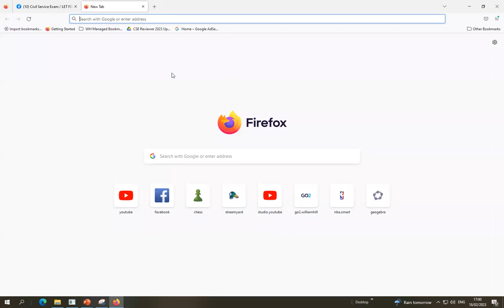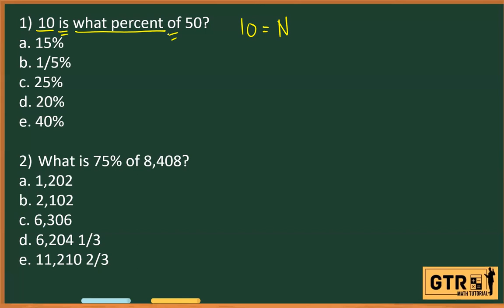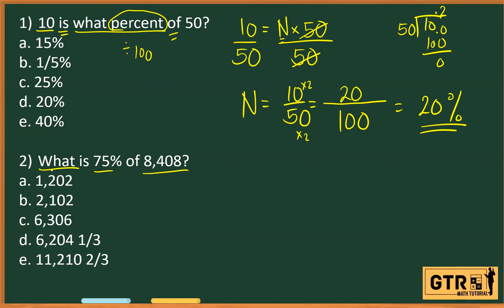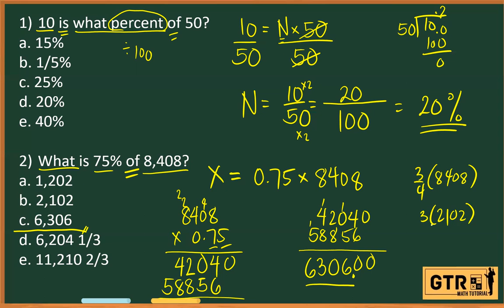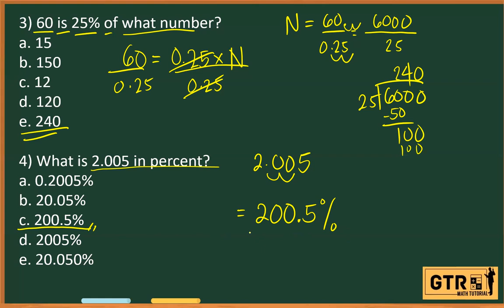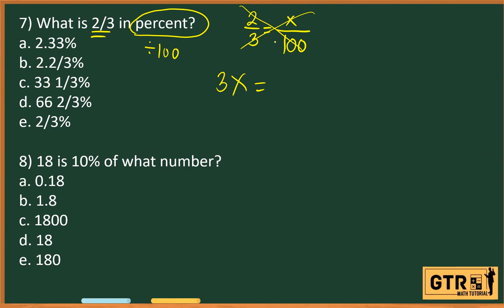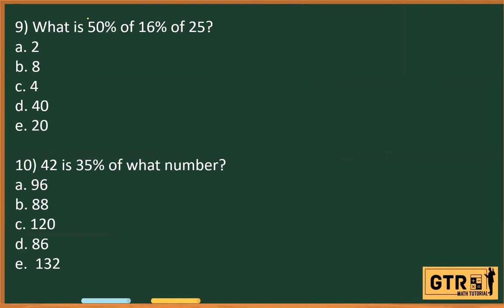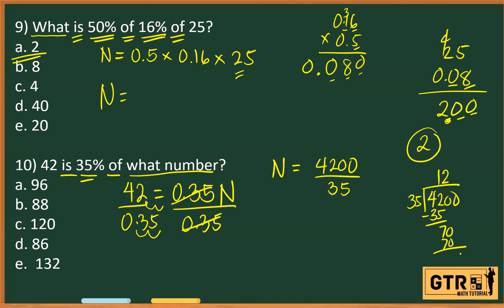MATH QUIZ 6 - PERCENT | Civil Service Exam Reviewer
1) 10 is what percent of 50?     1:28
a. 15%
b. 1/5%
c. 25%
d. 20%
e. 40%

2) What is 75% of 8,408?     3:31
a. 1,202
b. 2,102
c. 6,306

3) 60 is 25% of what number?     6:12
a. 15
b. 150
c. 12
d. 120
e. 240

4) What is 2.005 in percent?     7:55
a. 0.2005%
b. 20.05%
c. 200.5%
d. 2005%
e. 20.050%

5) What is 37 ½% in fraction?     8:57
a. 37/5
b. 1/8
c. 3/8
d. 5/6
e. 1/12

6) What is 37 ½% in decimal?     10:59
a. 0.0375
b. 0.375
c. 3.75
d. 37.5
e. 375.0

7) What is 2/3 in percent?      11:50
a. 2.33%
b. 2.2/3%
e. 2/3%

8) 18 is 10% of what number?     13:35
a. 0.18
b. 1.8
c. 1800
d. 18
e. 180

9) What is 50% of 16% of 25?      14:43
a. 2
b. 8
c. 4
d. 40
e. 20

10) 42 is 35% of what number?      16:50
a. 96
b. 88
c. 120
d. 86
e.  132